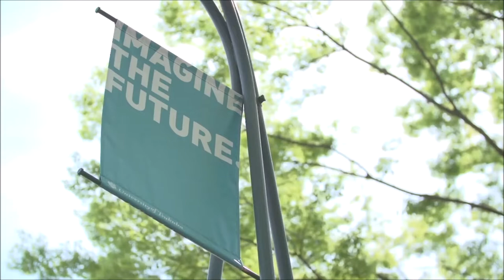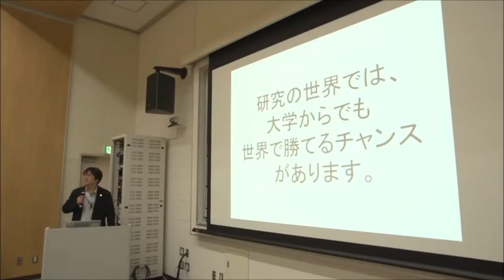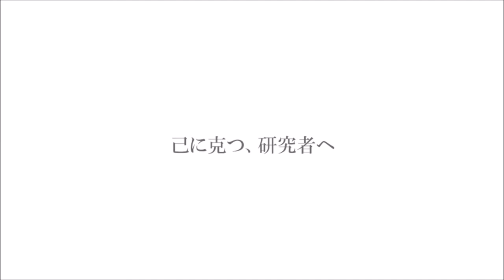Ph.D. Program in Human Biology, University of Tsukuba Japan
Briefing session will be held  for Ph.D Program in Human Biology at University of Tsukuba